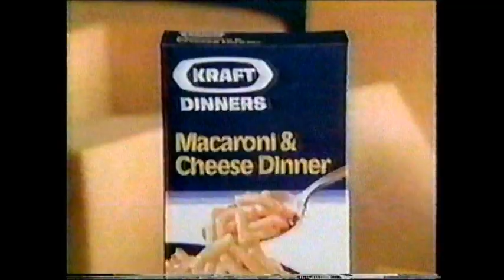Kraft Macaroni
Recorded during an episode of Family Feud from May 18, 1985.